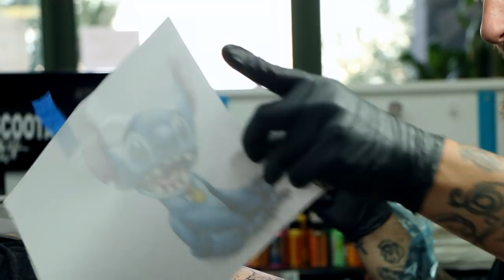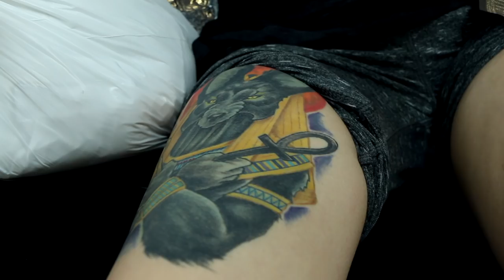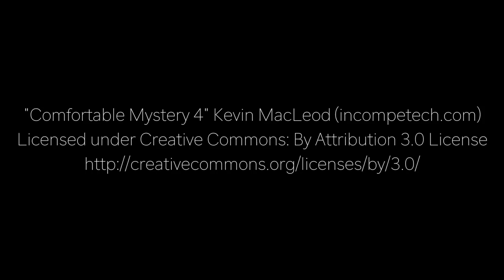Cheyenne Wenholz (Mini Documentary)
Featuring Cheyenne Wenholz

Special thanks to Carver Fisher

Canon 70D

FCPX

Colorado Film School